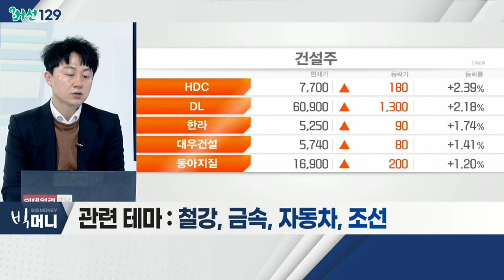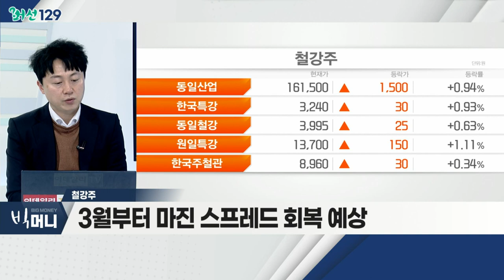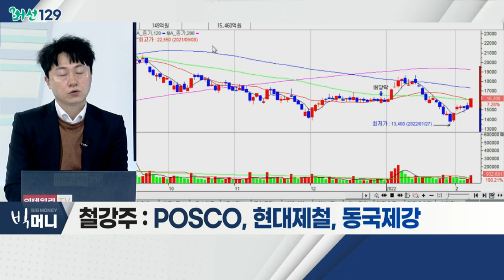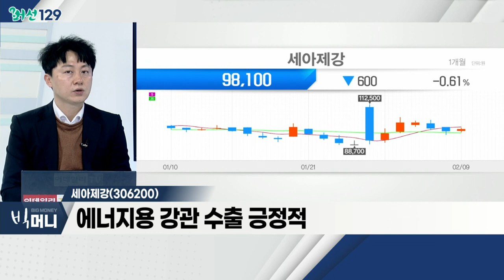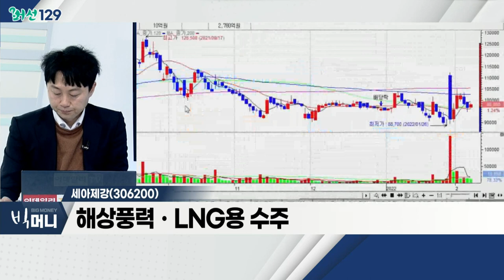세아제강(306200)... 철강주 / 철강價 다시 올린다… 후판부터 3만원 인상_머선129 (20220209)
# 철강價 다시 올린다… 후판부터 3만원 인상
- POSCOㆍ현대제철 등 철강재 가격 인상
- 철광석 가격 상승에 의한 원가 '부담'
- 중국 등 글로벌 철강재 가격, 상승 추세
- 관련 테마 : 철강, 금속, 자동차, 조선

- 中 철강 수요 회복기대
- 中 경기지표 긍정적
- 3월부터 마진 스프레드 회복 예상
- POSCO, 현대제철, 동국제강

- 작년 창사이래 최대 실적
- 에너지용 강관 수출 긍정적
- 해상풍력ㆍLNG용 수주